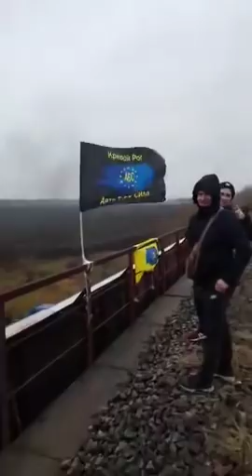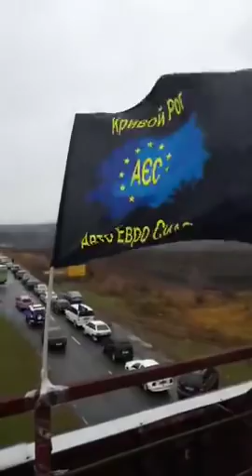ВСЕУКРАИНСКАЯ АКЦИЯ ЕВРОНОМЕРОВ ПО ВСЕМ ГОРОДАМ 20.11.18